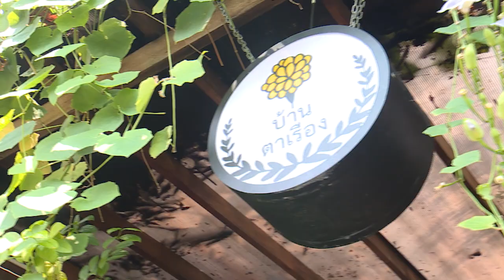ตลาดสดพระราม ๔ (1/4) 13 เม.ย. 2562 | "เปาวลี" หัดขายอาหารไทยโบราณร้านบ้านตาเรืองรัชดาซอย 3